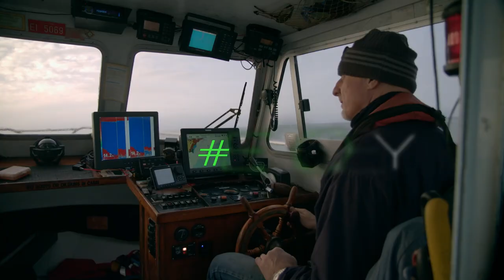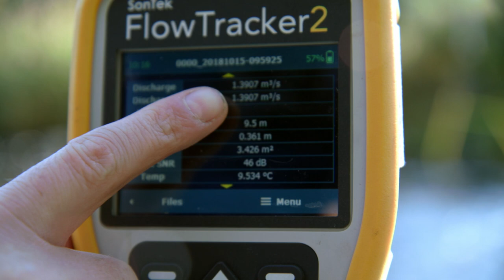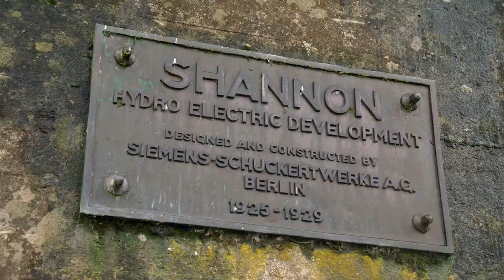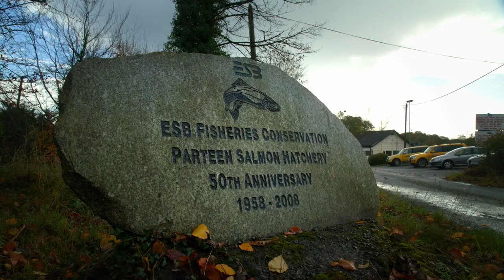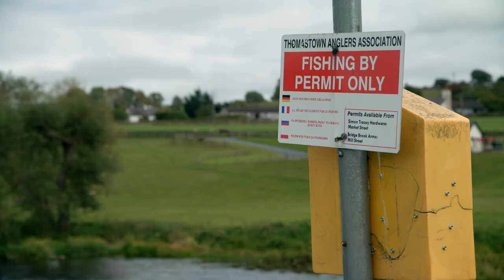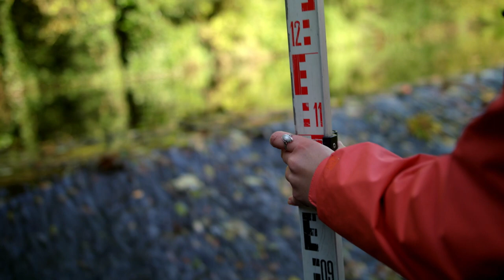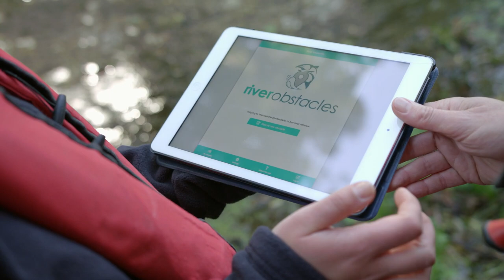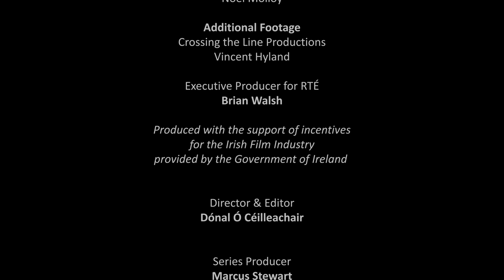Ireland’s Fish Migration (Barriers to Fish migration) EE17 EP7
Ecologist Anja Murray investigates the man made barriers to fish migration in Ireland. On rivers like the Nore, the legendary Salmon has to face 500 barriers before reaching its spawning grounds, whereas on Ireland's biggest river the Shannon, wild salmon are almost extinct.